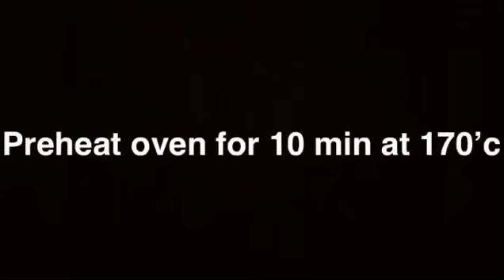Mini pizza Recipe - Bakery Style Mini Pizza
How to make mini pizza
Ingredients
For dough
2 cup refined flour
1 tbsp salt
1 tbsp yeast
1 tbsp sugar
1 tbsp oil
Warm water
For chicken preparation
1 cup boneless chicken
1 tbsp tikka masla
1 tbsp red chilli powder
1 tbsp salt
1 tbsp coriander seed
1/2 tbsp cumin
1 tbsp vinegar
For topping
Cheddar cheese
Capsicum
Tomato
Olives